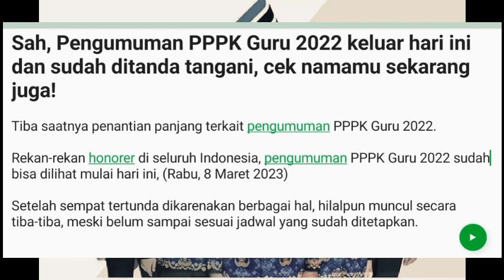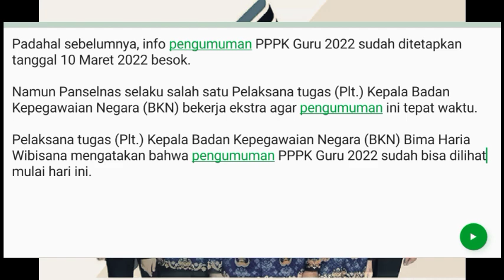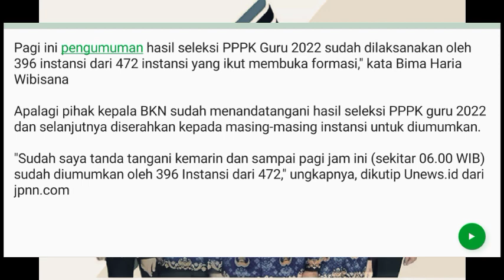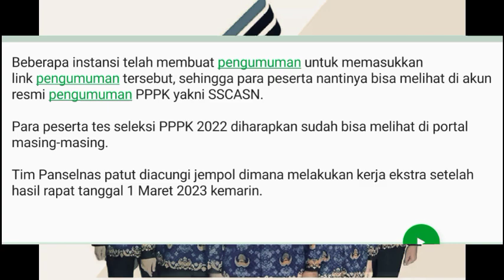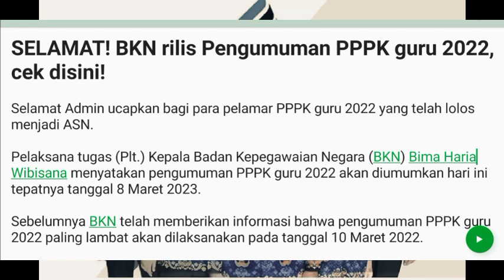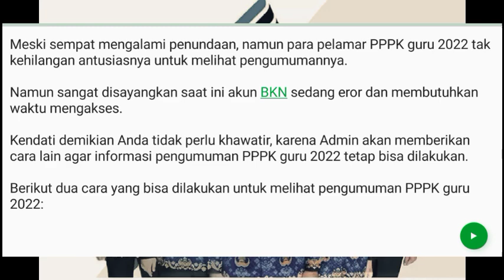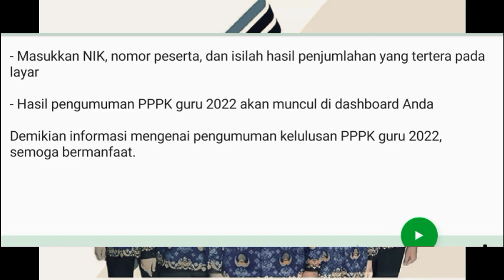SELAMAT..! BKN RILIS PENGUMUMAN PPPK 2022 HARI INI DAN SUDAH DI TANDATANGANI // LANGSUNG CEK NAMA